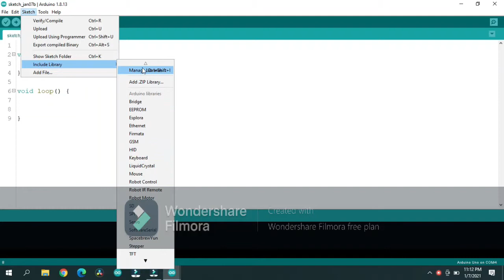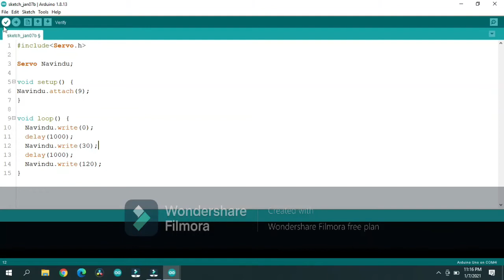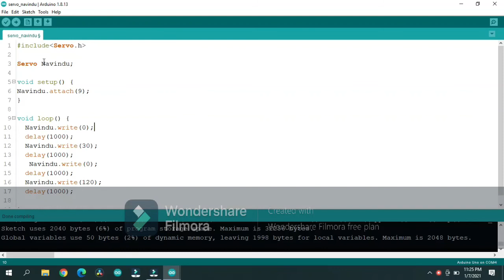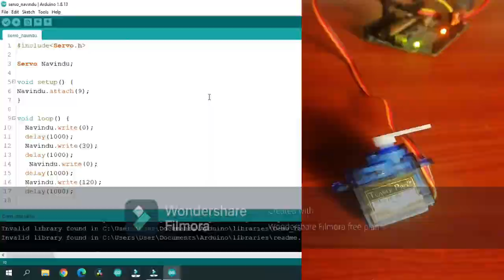How to Make - Arduino Servo Motor Project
This Video is understand how to make Arduino servo motor project